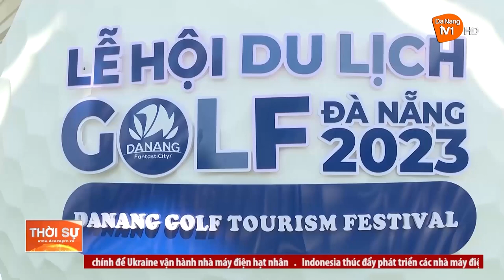ĐÀ NẴNG TĂNG TRƯỞNG LƯỢNG KHÁCH DU LỊCH GOLF